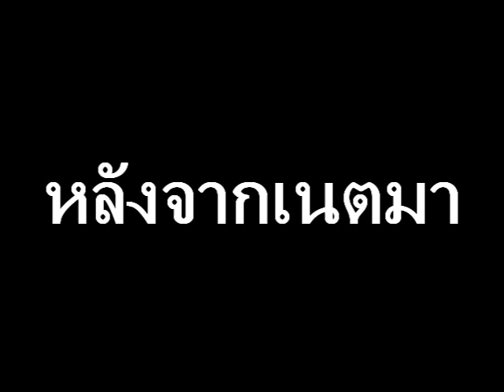HON กับเด็กเกรียน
เจอเด็กเกรียนมาครับ
มาเนตหลุดด้วย